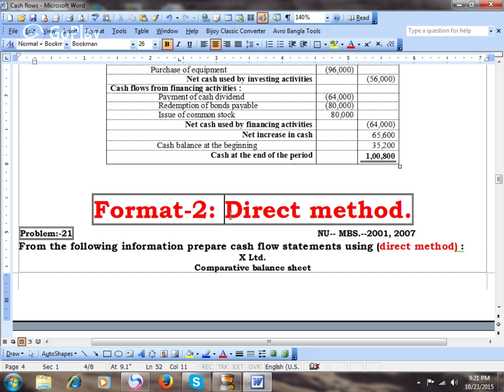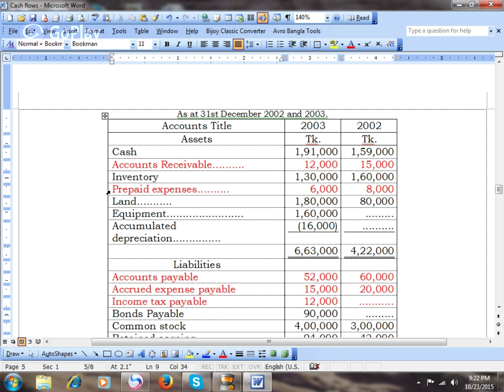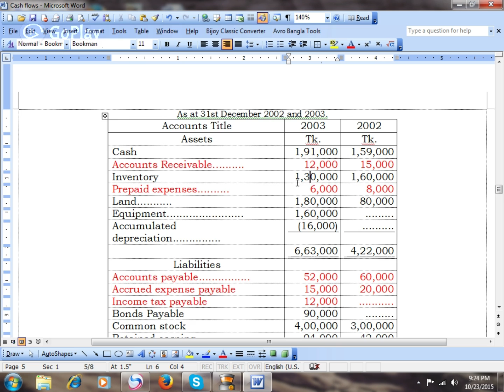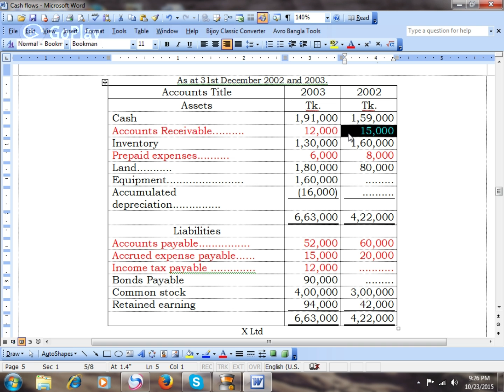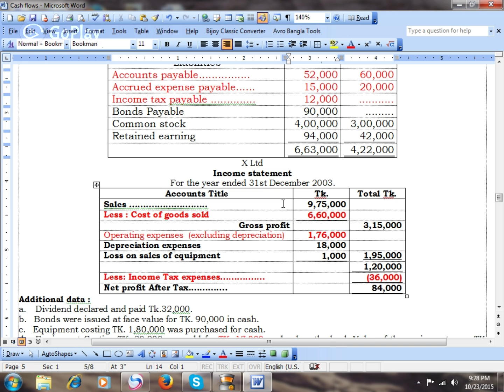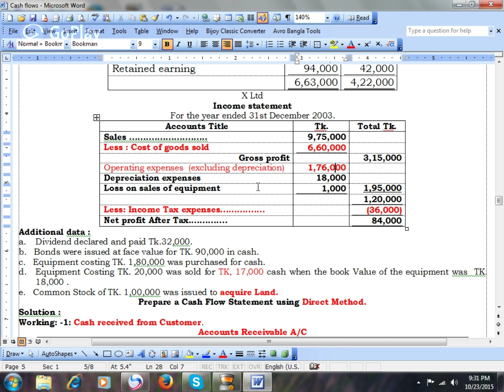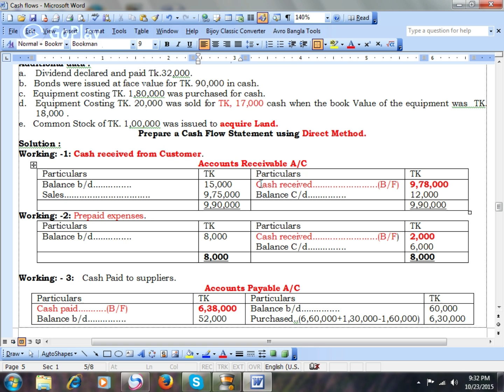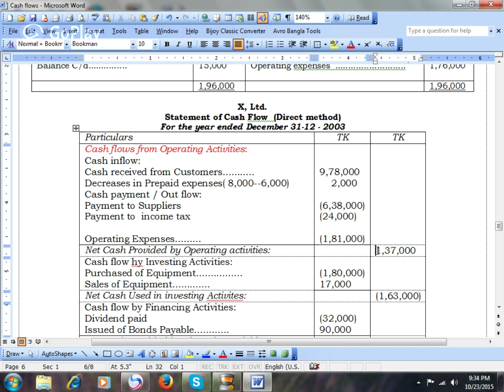B B A 2nd & B B A 3rd year-(Intermediate ;Advanced Accounting & Principles of finance)- Class- 2